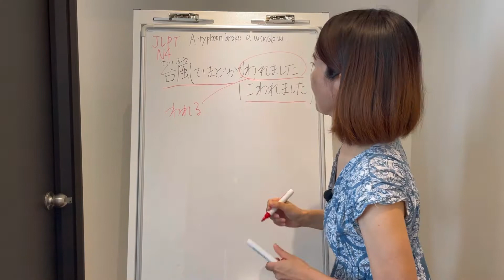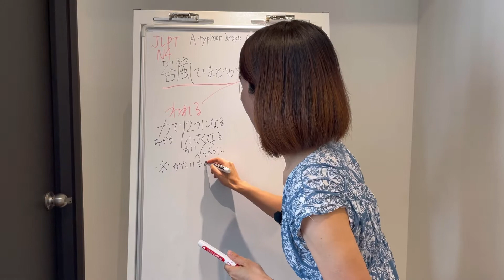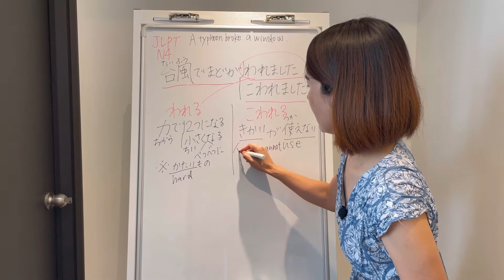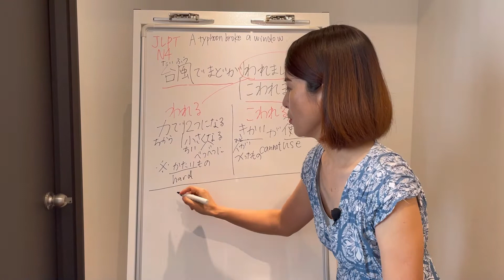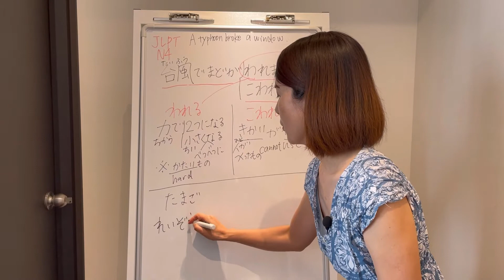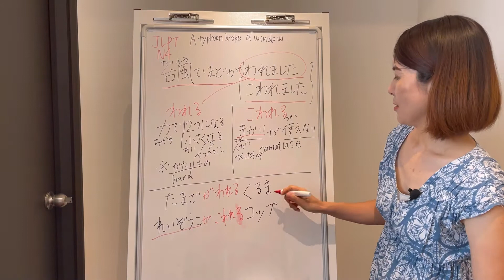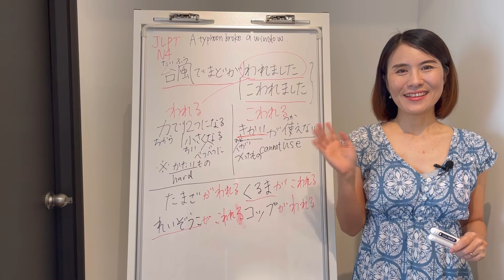JLPT N4 Vocabulary Quiz「台風でまどが(われました/こわれました)」｜Quick Japanese Lesson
JLPT N5: 92 Grammar in total
JLPT N4: 85 Grammar in total
JLPT N3: 119 Grammar in total
JLPT N2: 135 Grammar in total

As our member, you receive personalized feedback from a qualified Japanese teacher, Chika Sensei.